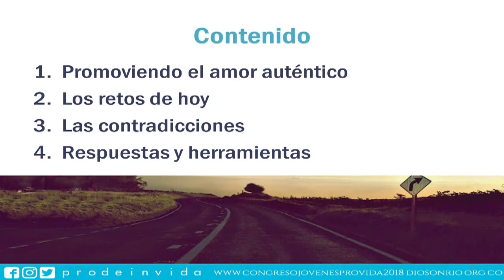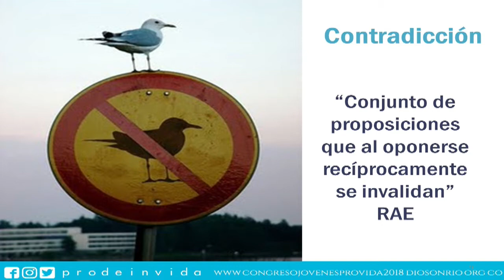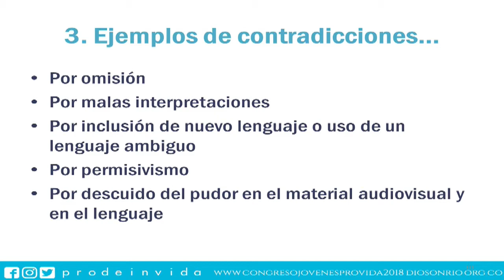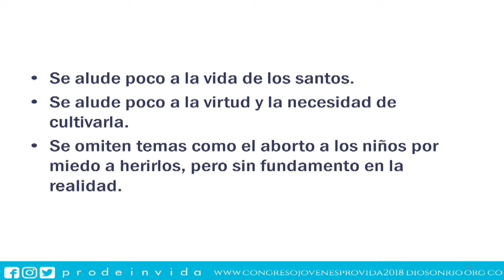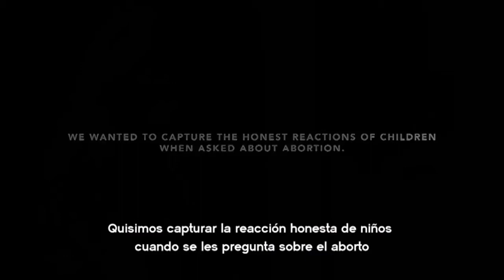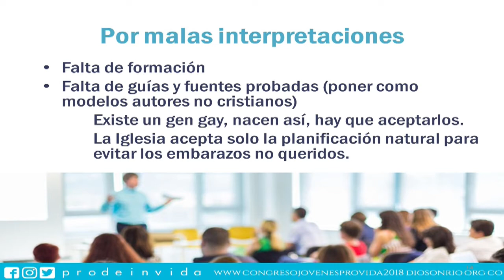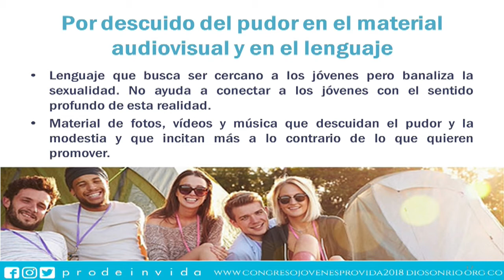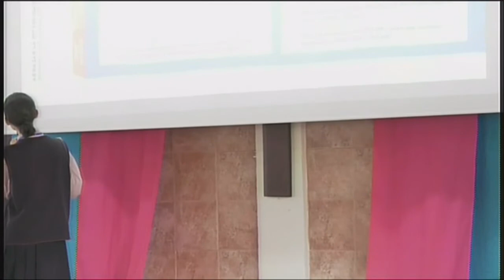Congreso Provida 2018 | 28 Ponencia Promover el Amor Auténtico sin contradicciones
En este video: Ponencia Promover el amor auténtico sin contradicciones con la Hna. Natalia Bernal